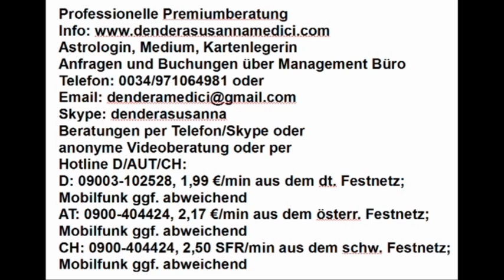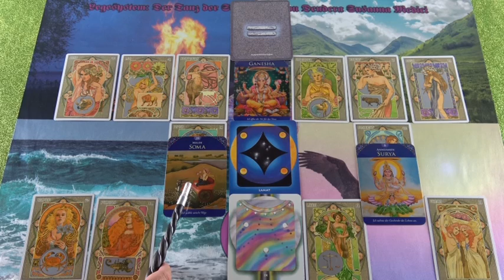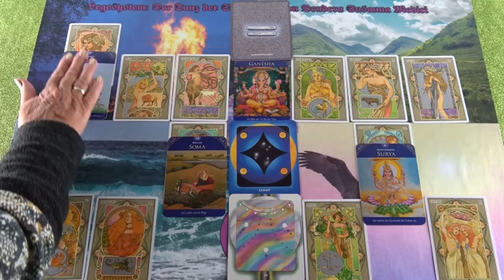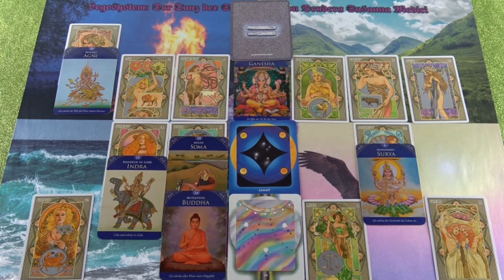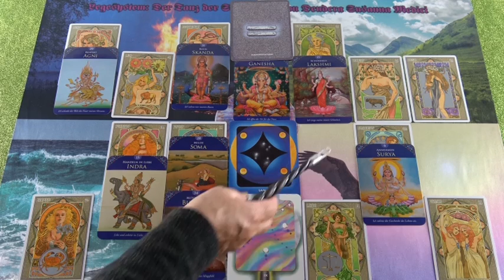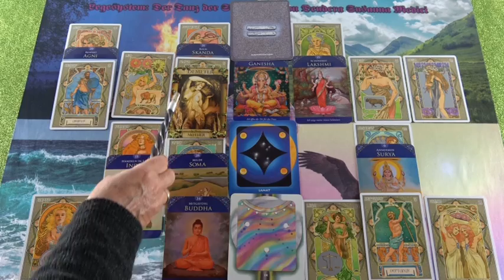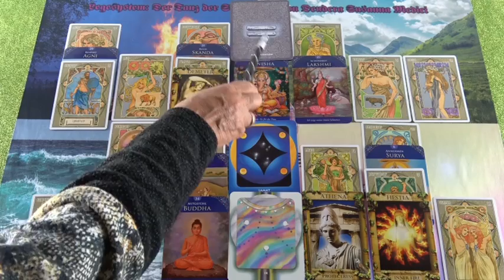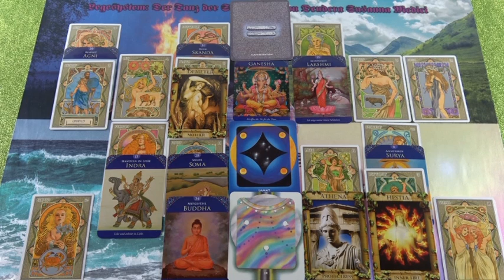Karmische Wende 08.03.2019 Vedisches Tageshoroskop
Hotline:
Meine 5 Kanäle:
Venezianisches Liebesorakel
Orientalisches Liebesorakel
Meisterin des Kartenlegens
Engel Liebesorakel
Fernöstliches Liebesorakel
Bild: Shutterstock/Panyawat B. SILP